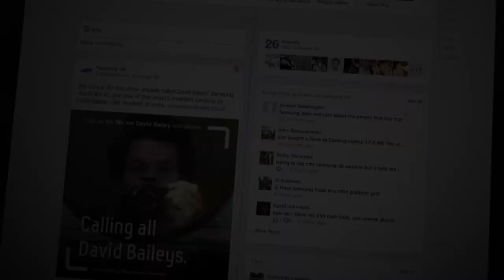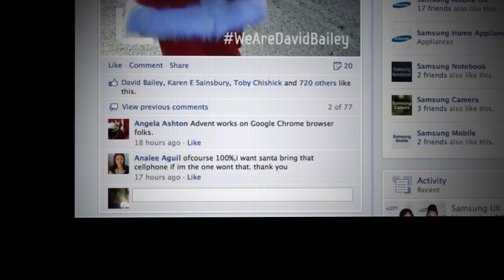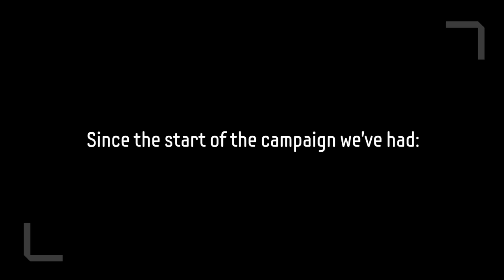NX David Bailey Case Study